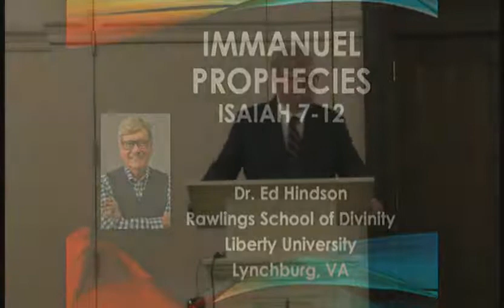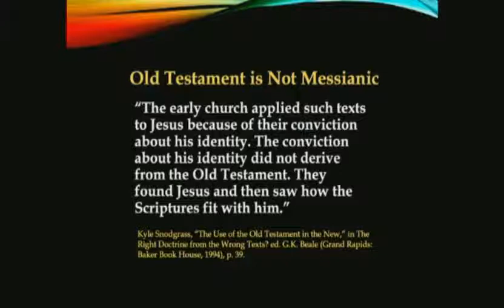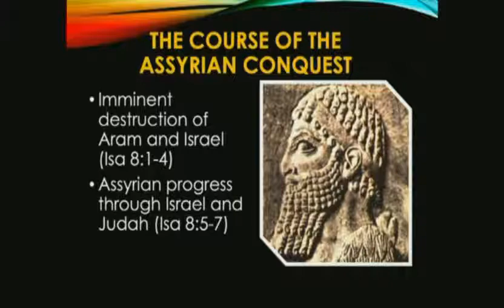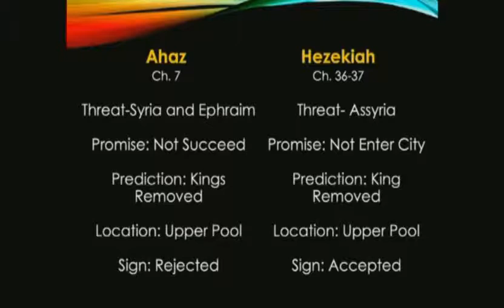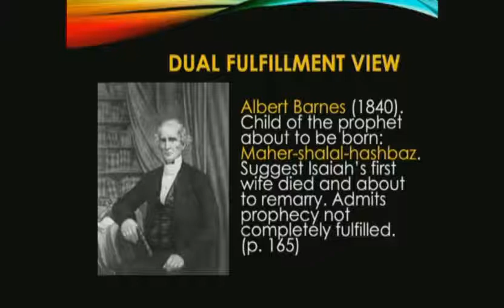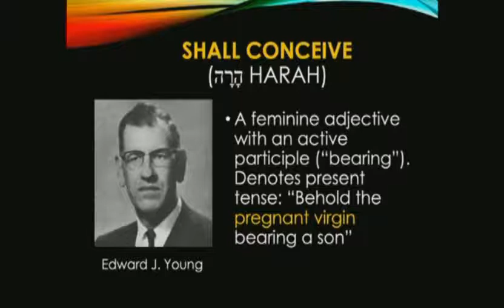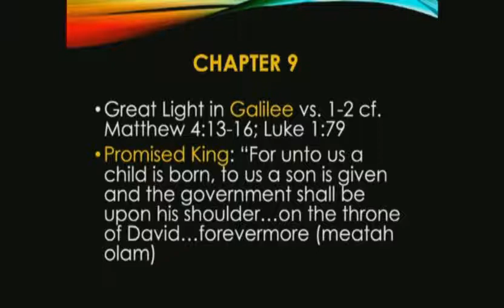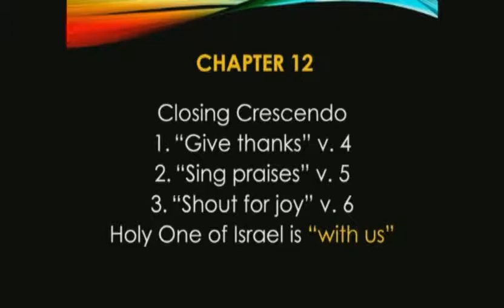Ed Hindson | The Messianic Prophecy of Isaiah 7:14 | 2019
Ed Hindson - The King is Coming Ministries